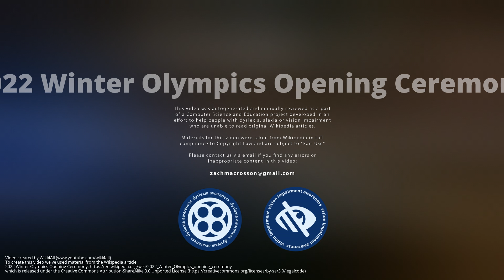2022 Winter Olympics Opening Ceremony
The opening ceremony of the 2022 Winter Olympics was held at Beijing National Stadium, China on 4 February 2022. As mandated by the Olympic Charter, the proceedings are expected to combine the formal and ceremonial opening of this international sporting event, including welcoming speeches, hoisting of the flags and the parade of athletes, with an artistic spectacle to case the host nation's winter culture and modern history. The Games was officially opened by Xi Jinping, general secretary of the Chinese Communist Party and president of the People's Republic of China.